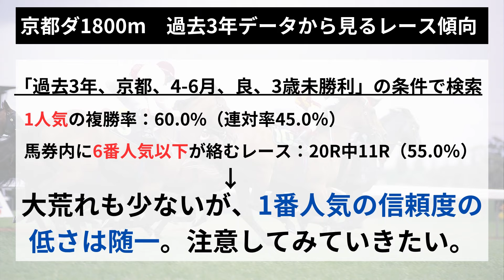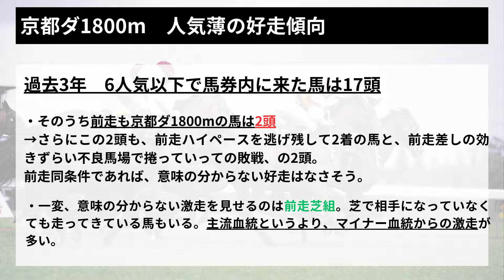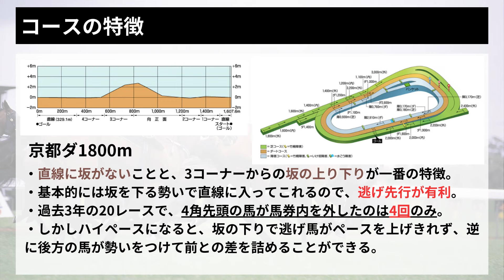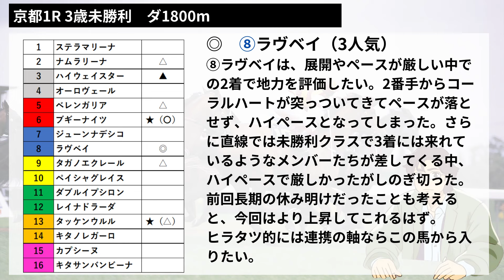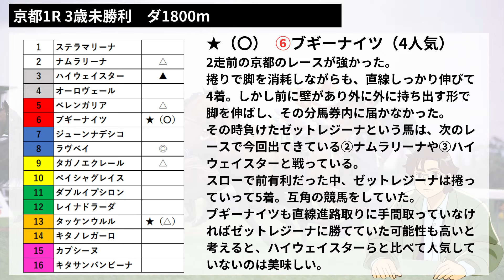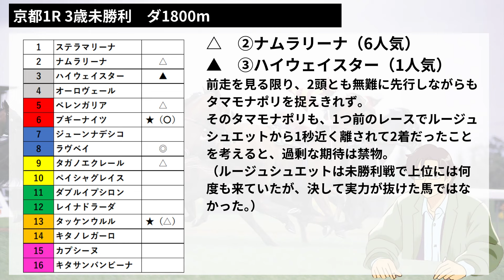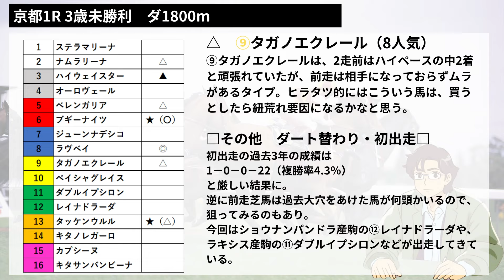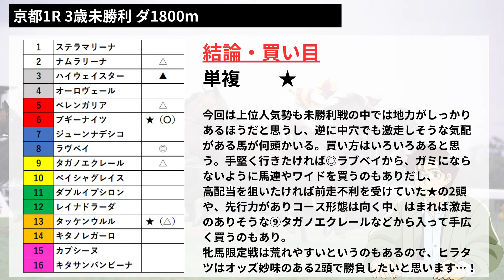2024/6/8(土) 京都1R 3歳未勝利 ダート1800m 中央競馬平場予想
00:00 オープニング
00:48 東京ダート1400mのレース傾向
03:15 人気薄の好走傾向
06:34 コースの特徴
09:33 本命馬
11:28 注目中穴馬
14:08 注目大穴馬
17:15 その他馬短評
18:32 その他馬短評②
19:57 その他馬短評③
22:48 結論・買い目
24:45 エンディング

2024/6/8(土) に開催される中央競馬の、平場レースの予想。
この動画では京都1Rの未勝利戦の予想をしています。
今後も活かせる、京都ダ1800mの予想のポイント、コース解説についても紹介していますので、ぜひご覧ください。

【競馬予想　過去的中多数（抜粋）】
■1/28.1/29■
土曜日
東京1R　⑬スマートスコープ　6人気3着
東京5R　⑭スカイライト　　　6人気2着
東京6R　②バランスダンサー　6人気2着
　　　　 ④レッドアトレーヴ　3人気3着
東京9R　⑩キタサンドーシン　2人気1着
東京10R 　クロッカスS
⑥ロジリオン　2人気1着
東京11R　白富士S
①ロードデルレイ　1人気1着
⑨フライライクバード　9人気3着
京都4R　⑭ファストレーン　　5人気1着
　　　　 ⑯アレ　　　　　　　1人気2着
京都7R　④タマモネモフィラ　4人気3着
京都12R ②コンクイスタ　5人気1着
　　　　⑬エーデルサンライズ　4人気2着
小倉1R　⑨フェイマスクラース7人気3着
■2/3.2/4■
土曜日
小倉７R　①ヴェルミセル　3人気1着
　　　　 ⑨アスターブジェ　8人気2着
日曜日
京都８R　⑧セブンマジシャン　1人気1着
小倉３R　⑪フェイマスドクター　1人気1着
小倉10R　⑤ディサイド　10人気3着
などなど
■2/10.2/11■
土曜日
東京3R　②コーカサスゴールド　6人気1着
東京11R　クイーンC（G3）　馬連・三連複的中
日曜日
東京２R　⑮ウエヲムイテゴラン　2人気1着
京都11R　京都記念　馬連的中
小倉7R　⑧アストロフィライト　2人気1着
■2/17.2/18■
土曜日
小倉6R　⑪アリストクラシア　4人気1着
東京5R　⑨クリフハンガー　10人気3着
■2/24.2/25■
土曜日
阪神12R　⑨ウオータールグラン　7人気1着
■3/2.3/3■
土曜日
中山5R　複勝・馬連・ワイド的中
などなど

■3/16.17■
土曜日
阪神2R　単勝・馬連・3連複的中（〇7人気ライスベリー）
中山10R　韓国馬事会杯
ブレイクフォース　1人気1着
中山11R　フラワーC
ミアネーロ　1人気1着
中京9R　弥富特別
メイショウコガシラ　2人気1着
■3/23.24■
土曜日
中山8R　マイネルニコラス　4人気1着　馬連・ワイド的中
日曜日
中山1R　ビップレーヌ　2人気1着
阪神6R　クリノオリーブ　3人気2着
■3/30.31■
土曜日
中山2R　3連複的中
中山12R　カイザーブリッツ　2人気1着
阪神3R　エマロア　5人気1着
日曜日
阪神10R　サトノペルセウス　11人気3着

〇4/13(土)
福島2R　ジョーメッドヴィン　1人気1着
福島2R　アスティスプマンテ　2人気2着
〇4/20(土)
東京2R　ジェットブレイク　2人気1着
東京3R　ラキアレクサンダー　1人気2着
〇4/21(日)
福島2R　メイショウミリオレ　2人気1着
〇4/28(日)
京都3R　ルージュリリカル　2人気3着
京都4R　サラトガチップス　2人気2着
〇5/4(土)
新潟３R　サンレイマリー　2人気1着
　　　　   ブーヤカ　　　　3人気2着
京都２R　シェアホルダーズ　2人気1着
京都４R　ウインラウダ　4人気1着
東京４R　リャンドゥミラクル　4人気3着
〇5/11(土)
新潟2R　メイショウフウドウ　6人気2着
新潟7R　ラテラルシンギング　1人気1着
新潟10R　エンファサイズ　3人気1着
東京7R　ナックダンス　3人気1着
京都9R　サブマリーナ　1人気1着
〇5/12(日)
東京7R　ベルウェザー　2人気1着
京都12R　マーブルロック　7人気1着
〇5/18(土)
京都4R　スウィートリワード　9人気2着
京都12R　パーティーベル　2人気1着
〇5/19(日)
東京5R　グラヴィス　6人気2着
東京10R　ルクスフロンティア　2人気1着
京都8R　サクセスアイ　2人気1着
新潟12R　フェザーモチーフ　2人気1着